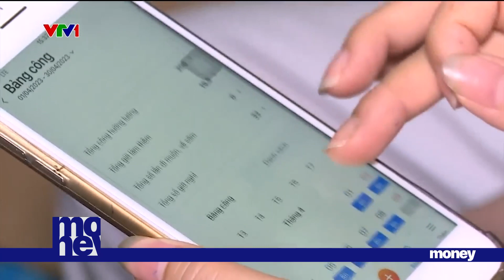Tối ưu hoá sản xuất nhờ Chuyển đổi số | VTVMoney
Theo báo cáo thường niên chuyển đổi số doanh nghiệp năm 2022 của Bộ Kế hoạch và đầu tư, gần 50% số doanh nghiệp được khảo sát cho biết đã từng sử dụng ít nhất 1 giải pháp chuyển đổi số nhưng hiện không còn áp dụng vì thiếu hiệu quả. Các chuyên gia lí giải, tỉ lệ chuyển đổi sang môi trường số của doanh nghiệp Việt Nam còn thấp là do các doanh nghiệp đang đầu tư sai cách, chưa chọn được giải pháp phù hợp với mô hình kinh doanh của mình. Trong khi đó, đối với những doanh nghiệp chọn được giải pháp phù hợp thì việc chuyển đổi số đã góp phần tích cực trong công tác quản lý và hiệu suất làm việc. Ghi nhận sau của phóng viên VTVmoney.
chuyendoiso taichinhkinhdoanh vtvmoney toiuuhoa Tối ưu hoá sản xuất nhờ Chuyển đổi số